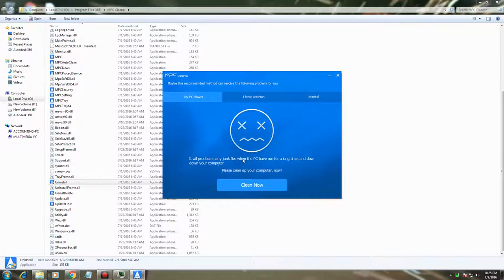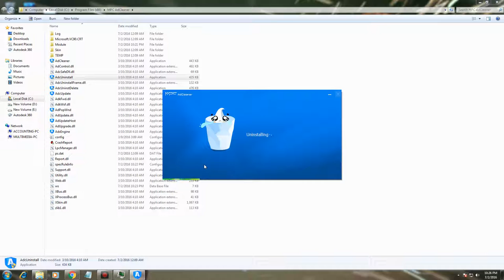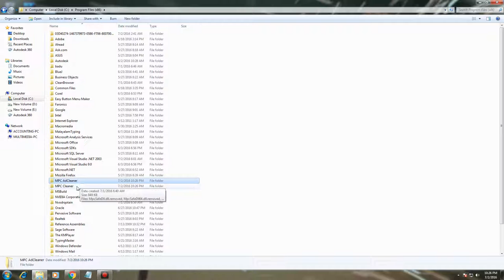MPC Uninstall help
MPC Cleaner PUP is classified as a risky and harmful Browser Hijacker program which causes number of problems on your browser and as well as on your system once it gets infected with it. It is recommended that you need to update and install the software such as Flash Player, Java, Media Player and such more which gathers all the user’s personal detail. It is created for the aim to infect and harm the computer.